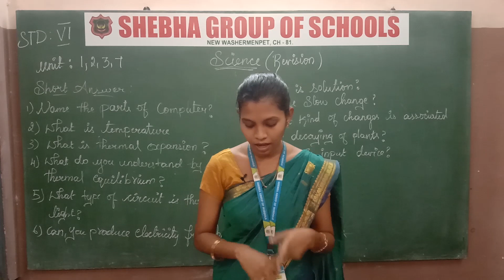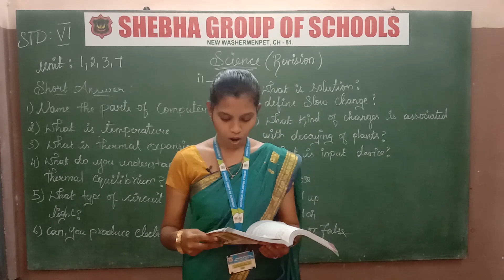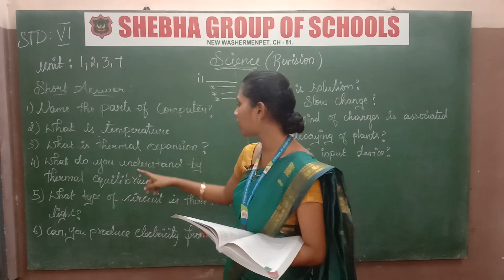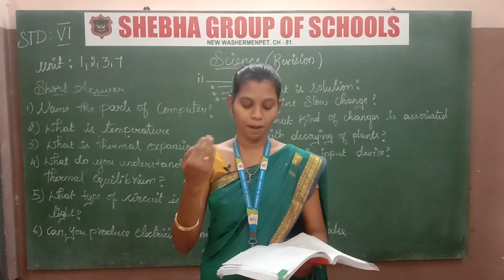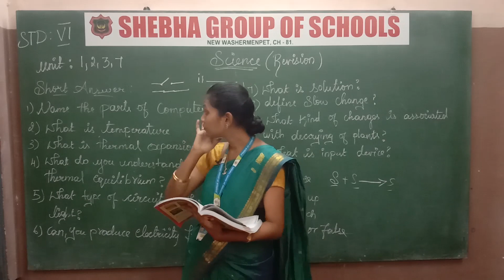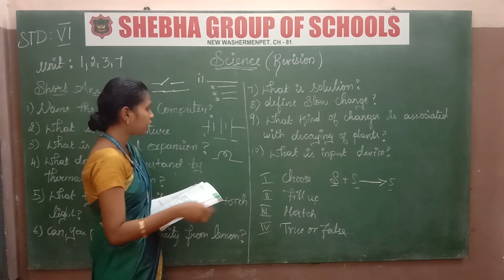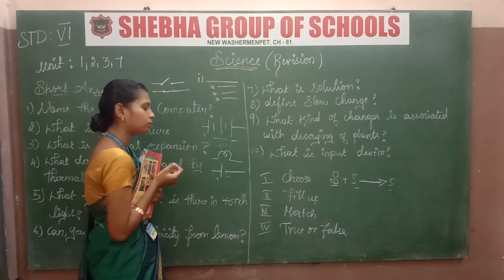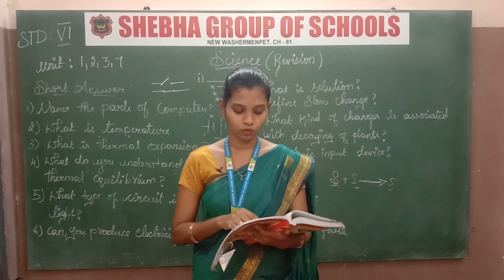27.01.2021 VI-STD SCIENCE REVISION (MS. ANEESHA)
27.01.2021 VI-STD SCIENCE REVISION (MS. ANEESHA)